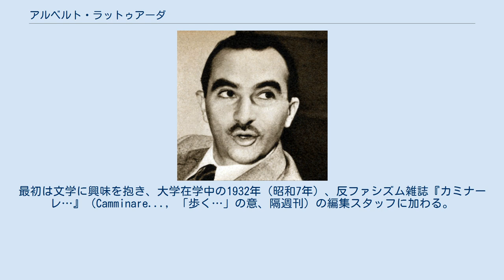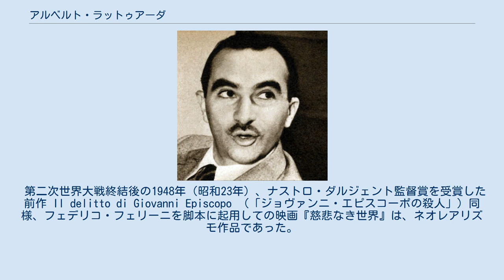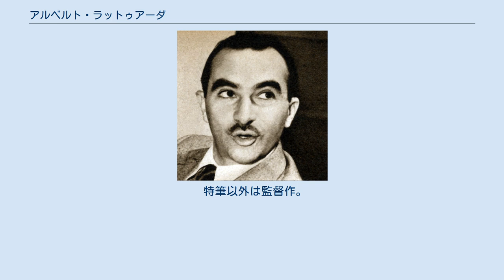アルベルト・ラットゥアーダ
アルベルト・ラットゥアーダ（Alberto Lattuada, 1914年11月13日 - 2005年7月3日）は、イタリアの映画監督、脚本家である。
 1914年（大正3年）11月13日、イタリア・ロンバルディア州ミラノ県ミラノで生まれる。
父はオペラやオペレッタを多数手がけた作曲家のフェリーチェ・ラットゥアーダ（1882年 – 1962年）。
最初は文学に興味を抱き、大学在学中の1932年（昭和7年）、反ファシズム雑誌『カミナーレ…』（Camminare..., 「歩く…」の意、隔週刊）の編集スタッフに加わる。
 1940年（昭和15年）、脚本家および助監督として映画界のキャリアを始める。
最初の作品はマリオ・ソルダティ監督のアリダ・ヴァリ主演映画『小さな古風な世界』（Piccolo Mondo Antico）である。
1943年（昭和18年）には、映画『理想主義者ジャコモ』（Giacomo l'idealista）で監督デビューする。
 第二次世界大戦終結後の1948年（昭和23年）、ナストロ・ダルジェント監督賞を受賞した前作 Il delitto di Giovanni Episcopo （「ジョヴァンニ・エピスコーポの殺人」）同様、フェデリコ・フェリーニを脚本に起用しての映画『慈悲なき世界』は、ネオレアリズモ作品であった。
1950年（昭和25年）、フェリーニと共同監督・共同脚本・共同製作した映画『寄席の脚光』は、フェリーニの初監督作品であった。
時代のモードに沿い、「イタリア式コメディ」、ジャクリーヌ・ササール主演の青春もの、文芸もの、戦争もの、1970年代エロティック映画などをも手がけてゆく。
共同執筆する脚本家もほとんど固定しておらず、またつぎつぎに違うスター主役の作品を手がけた。
 1958年（昭和33年）、ディノ・デ・ラウレンティス製作によるイタリアとフランス、ユーゴスラヴィアとの合作映画『テンペスト』では、B班監督にミケランジェロ・アントニオーニを起用、こうした大作映画もラットゥアーダのものである。
同年、『芽ばえ』でナストロ・ダルジェント脚本賞を受賞、1961年（昭和36年）、 L'imprevisto でサン・セバスティアン国際映画祭監督賞を受賞、1963年（昭和38年）、 Mafioso で同映画祭金貝賞を受賞している。
 1970年（昭和45年）、第20回ベルリン国際映画祭の審査員を務める。
1971年（昭和46年）、 Venga a prendere il caffè... da noi でナストロ・ダルジェント脚本賞を受賞、1984年（昭和59年）、ヴェネツィア国際映画祭でピエトロ・ビアンキ賞を受賞、1993年（平成5年）には、映画界への長年の貢献によりフライアーノ国際賞を受賞している。
 2005年（平成17年）7月3日、首都ローマでアルツハイマー症により死去した。
満90歳没。
 特筆以外は監督作。